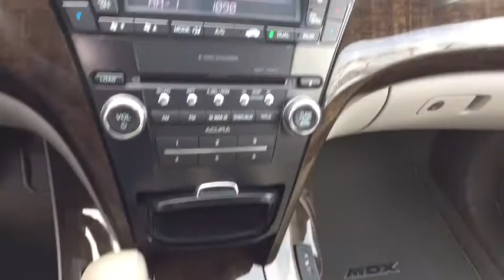2012 Acura MDX Washington DC, Laurel, Ellicott City, Annapolis, Chevy Chase, MD AA67635A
Backup Camera, Check out the CARFAX!, Rear Entertainment / DVD player, Taupe w/Milano Premium Leather Seating Surfaces, Radio: AM/FM Acura Premium Sound System, XM Radio. Clean CARFAX. Every Tischer Pre-Owned vehicle includes the Tischer Platinum VIP Rewards Program!Awards:* 2012 IIHS Top Safety Pick*Insurance Institute for Highway Safety.Reviews:* Capable handling; user-friendly high-tech features; finely crafted interior; relatively roomy third-row seat. Source: Edmunds